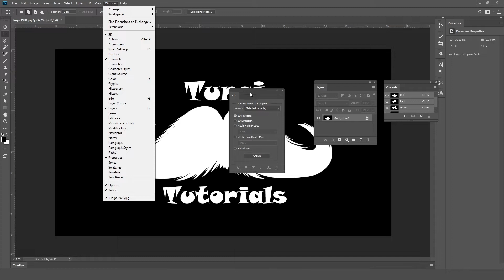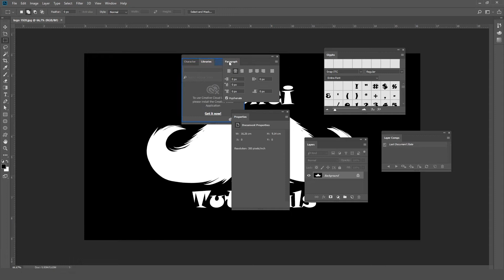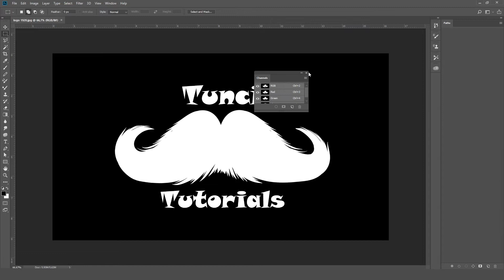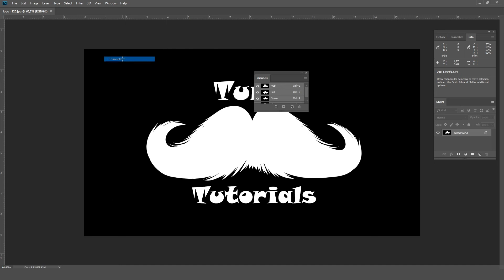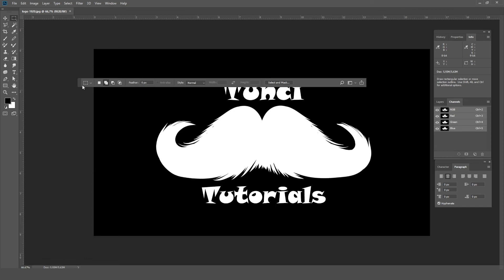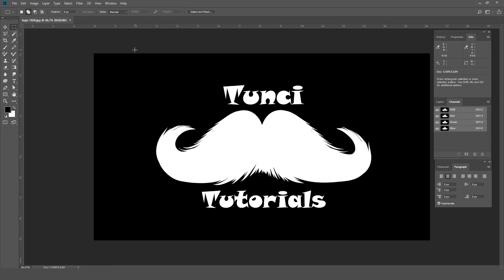Photoshop Ders1: "Photoshop'u Tanıyalım"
Arayüzü Tanıyalaım
Araçları Tanıyalaım
Araçları Yerleştirelim